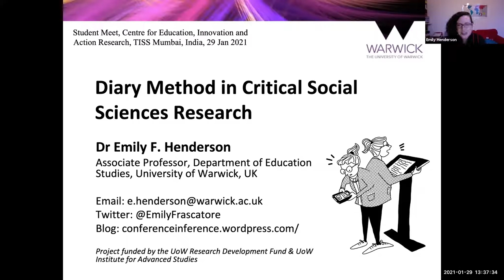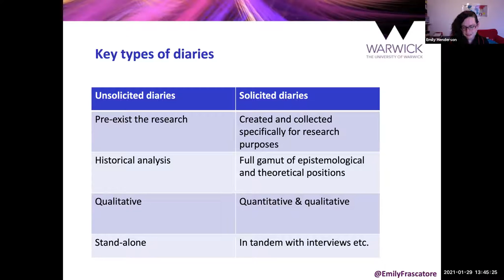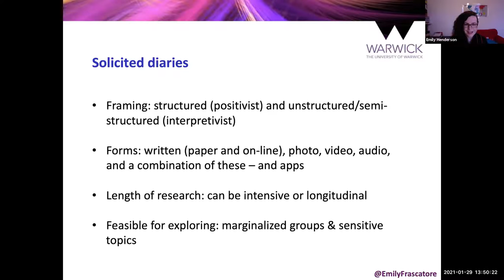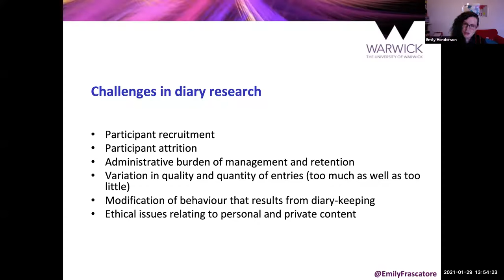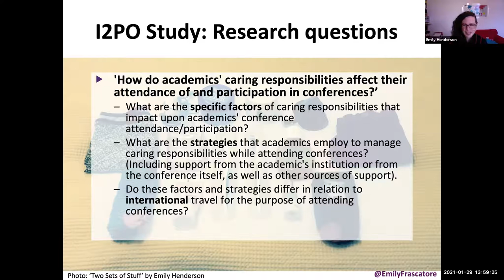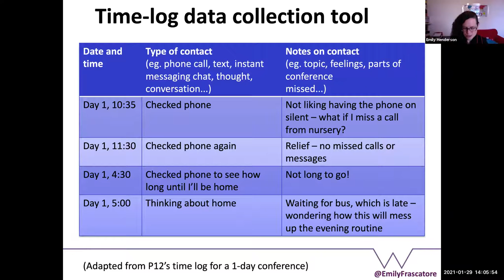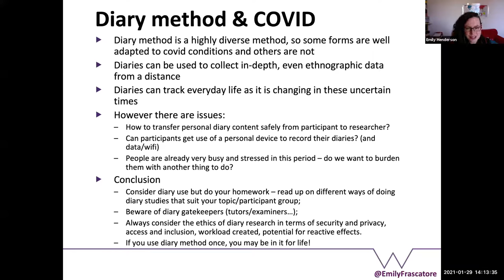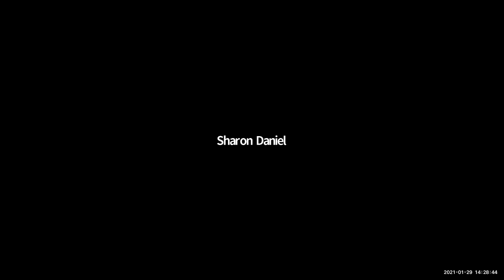Student Meet 2021- Diary Method in Critical Social Sciences Research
29 January 2021, 1:30 - 2:45 pm

Presenter: Dr Emily F. Henderson, Associate Professor, Department of Education Studies, University of Warwick, UK. Twitter: @EmilyFrascatore
Facilitator: Ekta Singla, Doctoral Student

The Diary method is an under-utilized form of research in the Social Sciences, but it can lead to creative, innovative study designs. Building on the forthcoming edited volume on this topic, Exploring Diary Methods in Higher Education Research (Eds Cao & Henderson, Routledge, 2021), this session begins with a short introduction for those who are unfamiliar with this method. The introduction includes the basics of diary research, its purpose and uses, as well as key decisions that diary researchers need to make in designing their studies – and some of the risks and challenges. The presentation then proceeds with a more specific example of a project which used the diary method, which involved researching the issues that faculty members with caring responsibilities face in attending conferences. The discussion of the study includes querying the notion that diaries capture events as they happen. Finally, reflections will be presented on how the diary method can be utilized in the pandemic era, where in-person interactions are more difficult or indeed impossible.